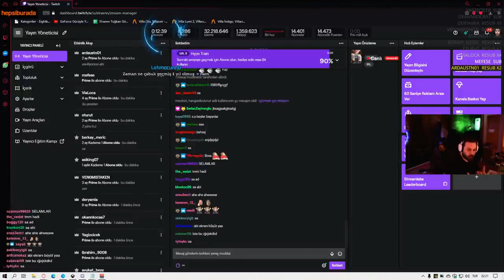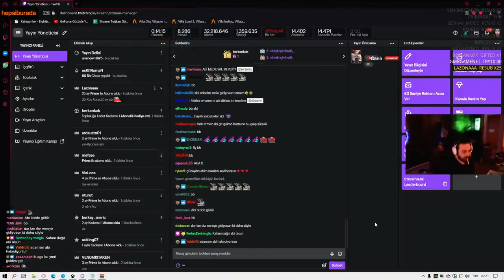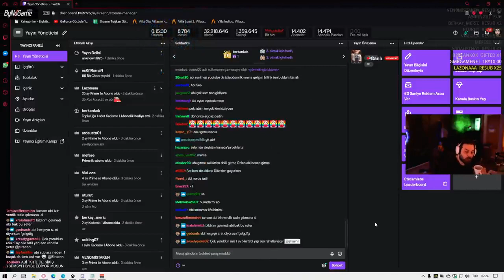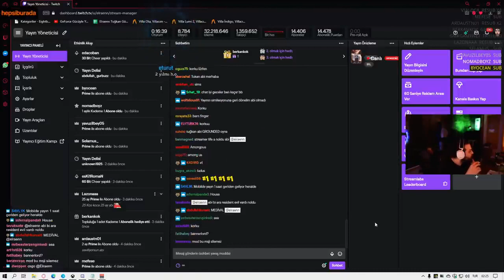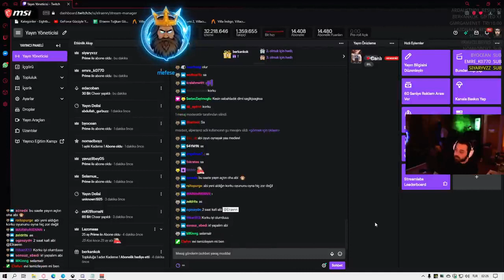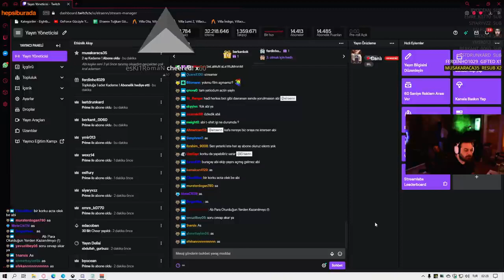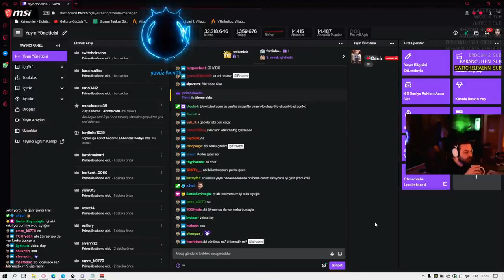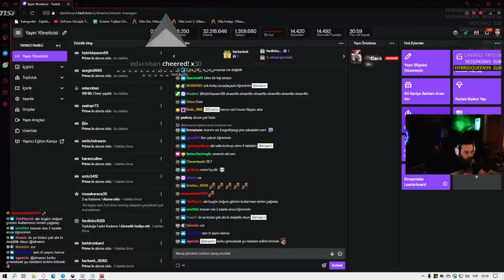ELRAENN - TATİL, YAYIN VE ÇEKİLİŞ PLANINI ANLATIYOR !